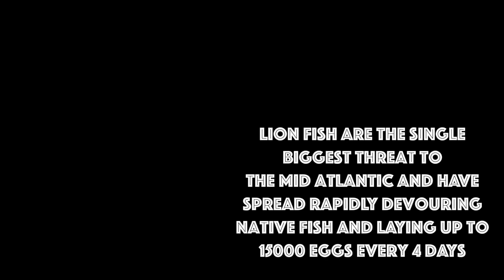BAJÍO Odyssey | Toby's Lionfish Ceviche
Eat for the Reef

There are fish we want to catch, and fish we need to catch, lionfish fall in that second category. These “wild Texas hogs of the ocean” as Eeland calls them are the biggest threat to life on the reef. We have to catch them, the reef depends on it.

These marine invaders feed on small reef tending species, crustaceans, and fish, all essential members of the reef that help keep it clean and healthy. Lionfish decimate local populations, destroying the diversity of the reef while laying up to 2 million eggs a year in the process. We’re uncertain how they got here, some claim they escaped aquariums, others say they traveled in the ballast of ships. However, we know they are almost unstoppable with no natural predators in the Caribbean. The reef needs us; fortunately, they taste great. While dangerous to prepare, lionfish are excellent table fare.

We’re getting full on lionfish, and with Toby’s help, we’ll show you how you can too. We’re contributing to protecting the mesoamerican reef, one ceviche scoop at a time.